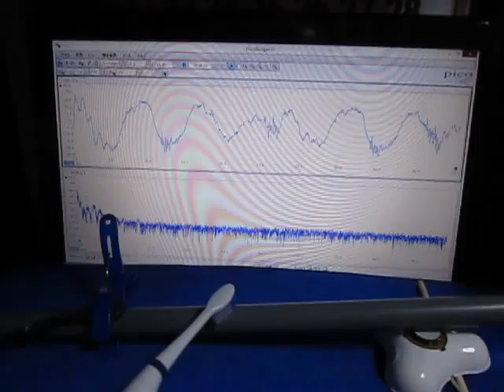音と超音波の組み合わせによる、超音波実験 Ultrasonic experiment